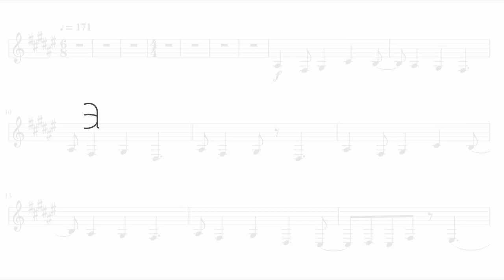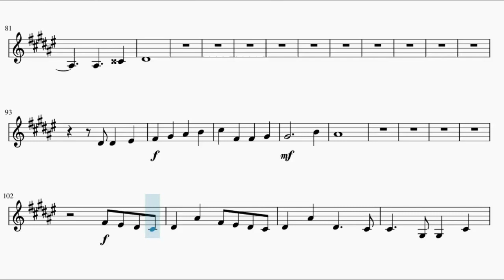Kimetsu no Yaiba Season 2 Opening Full – Zankyou Sanka (French Horn)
This is the sheet music of the opening of Kimetsu no Yaiba’s second season, Zankyou Sanka  by Aimer. Based on Anime Pro's piano arrangement.

Song lyrics:

Ta ga sode ni saku genka
Tada soko ni ai wo otoshita
Hade ni iro wo tokasu yo ni ginshu no tsuki wo soete

Korogaru you ni kaze wo kitte
Tsumazuku goto ni tsuyoku natta
Hikari mo itami mo ikari mo zenbu dakishimete
Erabarenakereba erabeba ii

Koe yo todoroke yoru no sono mukou e
Namida de nijindeta anna ni tooku no keshiki made hibikiwatare
Nani wo kanadete? dare ni todoketakute?
Futashika na mama de ii
Donna ni kurai kanjou mo donna ni nagai kattou mo
Uta to chire zankyou

Tada hitori mau senya
Tagaenai tai wo musubeba
Hade na iro mo makasu you ni shinku no ka koso aware

Kono saki donna tsurai toki mo
Kuchisaki yori mo mune wo hatte
Idaita yume no akari wo zenbu tadoru dake
Nigedasu tame koko made kitan janai daro?

Erabarenakereba erabeba ii

Koe wo karashite moeru hana no you ni
Yamima wo terashitara
Aimai sugiru seikai mo fumen ni shite
Yoru wo kazoete asa wo egaku you na
Azayaka na ne wo narasu
Donna ni fukai koukai mo donna ni takai genkai mo
Kakikeshite zankyou